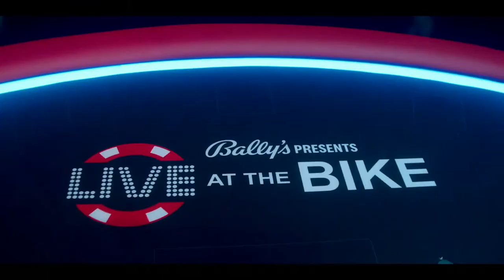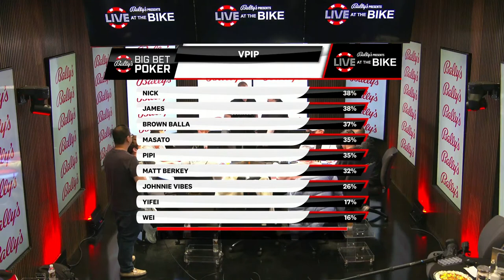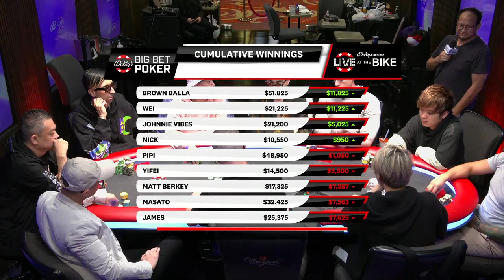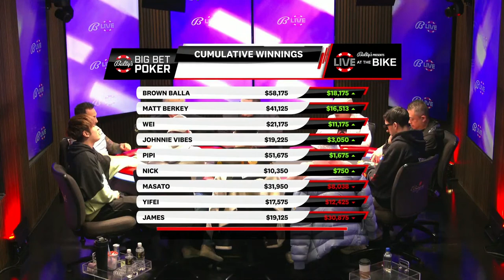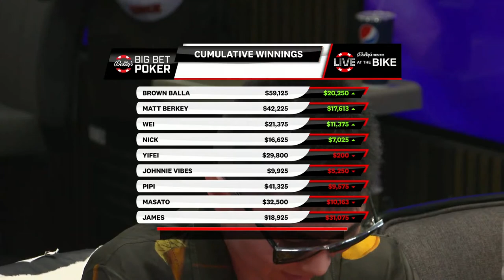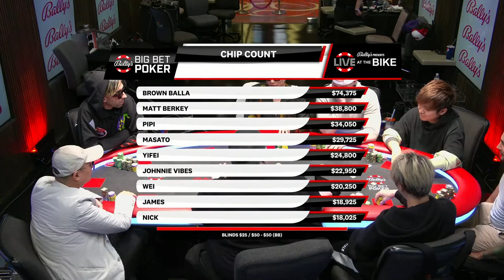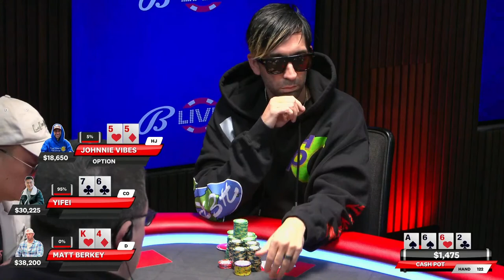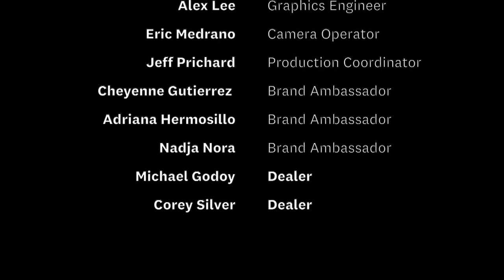Masato @yokosawa /Berkey @SolveForWhy /JohnnieVibes @JohnnieVibes $25/$50 NLH - Live at the Bike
Join us and play along FOR FREE! Win prizes and exclusive LATB merch!

0:00 Stream Start
10:20 Vibes Bday 8k
49:15 Nick v. Pipi 12k
1:12:00 Nick v. Berkey 8k
1:18:13 Johnnie Vibes v. Berkey 30k
1:24:16 Nick v. Masato 14k
1:33:58 Johnnie Vibes nice play 5k
1:36:36 Bomb Pot 39k
1:49:10 Wei v. Masato 13k
2:10:16 Nick v. Masato 11k
2:21:25 Johnnie Vibes v. Pipi 10k
2:34:52 Berkey v. Brown Balla 15k
2:47:25 Yifei v. Pipi 8k
3:01:44 Berkey v. James 44k
3:13:30 Berkey v. Brown Balla 16k
3:41:31 Johnnie Vibes v. Pipi 25k
3:54:55 Johnnie Vibes v. Yifei Tilted Vibes 30k
4:05:09 Flush over Flush 13k
4:10:14 Stand Up 40k
4:15:02 Berkey needling Tilted Vibes
4:23:50 Johnnie Vibes v. Yifei 46k
4:40:21 Nick v. Yifei Set over Set 11k